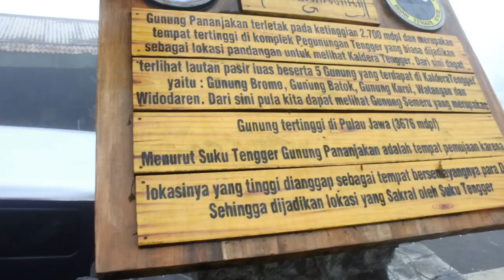PART 2 : Kabut Tebal di Bukit Cinta dan Bukit Kingkong Bromo (Love Hill & Kingkong Hill Bromo)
Welcomeeeeee di cerita Part 2 ku di Bromo guys, pokoknya mah kali ini seru banget karena kedinginan, kehujanan, dan kebecekan (apasih) hahaha yaudah selamat menonton yah

Sekalian kunjungi blogku yuk untuk cerita menarik seputar traveling dan lifestyle di